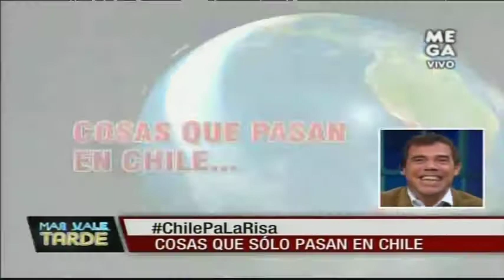Cosas que pasan en Chile: El canal Playboy, el truco revelado, la bandera del terremoto y más